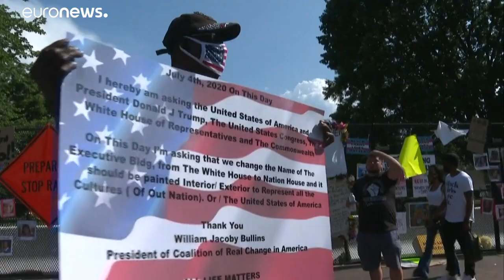США: День независимости в разделённом обществе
Национальный праздник в США прошел на фоне акций протеста и рекордных показателей суточного рост заболеваемости Covid-19.